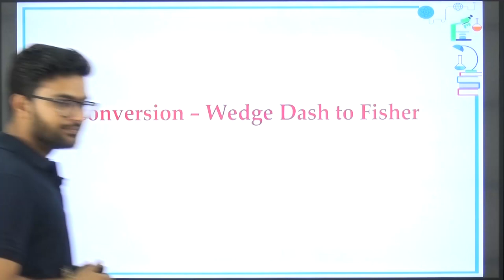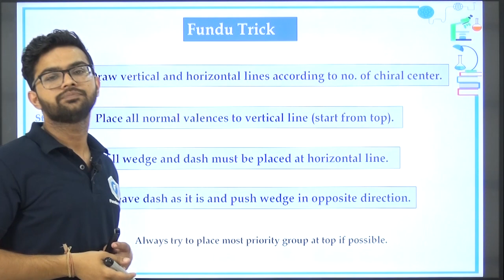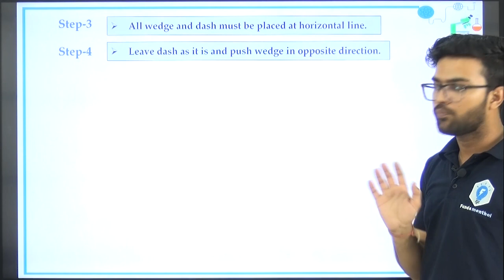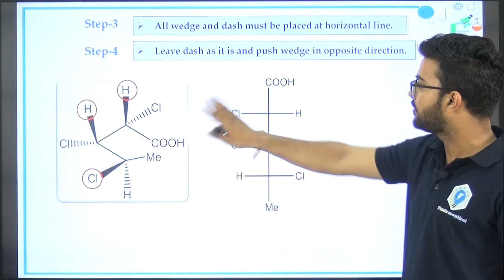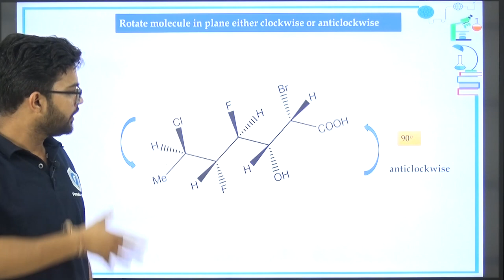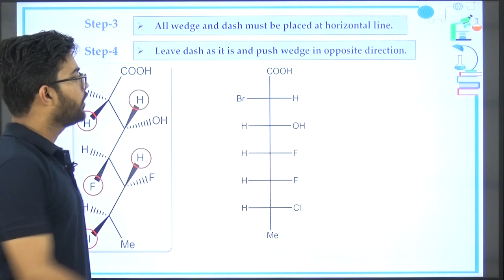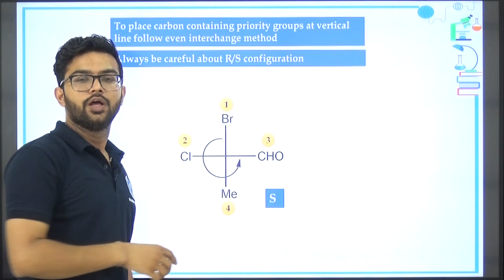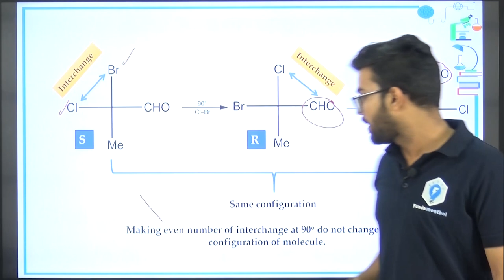Tricks to draw Fisher Diagram from Wedge dash | Organic Chemistry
Optical activity or stereoisomerism is a very important topic. To understand a lot of concepts of organic chemistry it is important to first understand how to draw the fisher diagram.